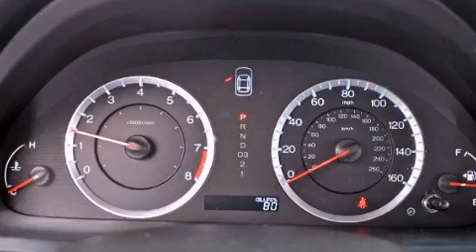2010 Honda Accord Miami FL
Year : 2010

 Make : Honda

 Model : Accord

 Engine : Gas I4 2.4L/144

 Trans . : Automatic

 Exterior : Polished Metal Metallic

 Miles : 28,263

 Interior : Gray

 Stock : 47691

 Offleaseonly.com

 3531 Lake Worth Rd

 2010 Honda Accord Lake Worth FL